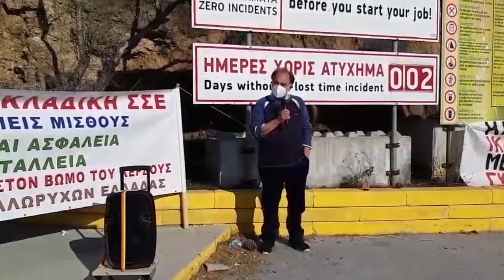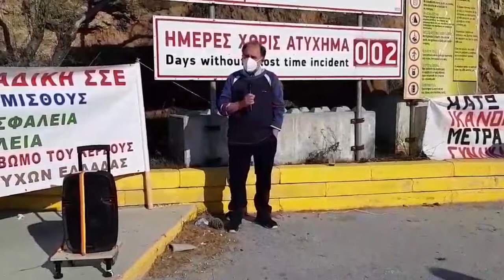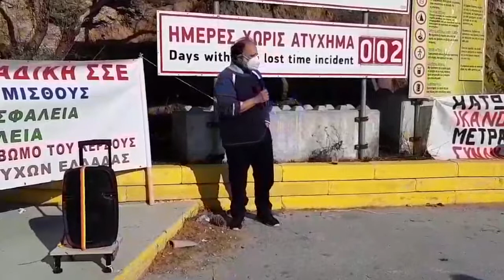ΑΠΕΡΓΙΑ ΕΡΓΑΖΟΜΕΝΩΝ ΣΤΟ ΜΕΤΑΛΛΕΙΟ ΟΛΥΜΠΙΑΔΑΣ ΧΑΛΚΙΔΙΚΗΣ - Χ. ΣΜΥΡΝΙΩΤΗΣ